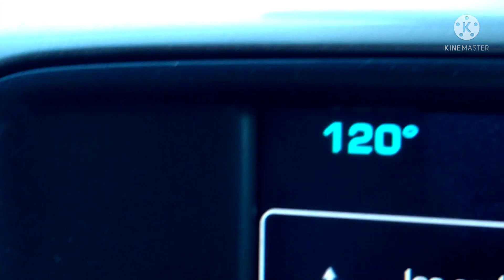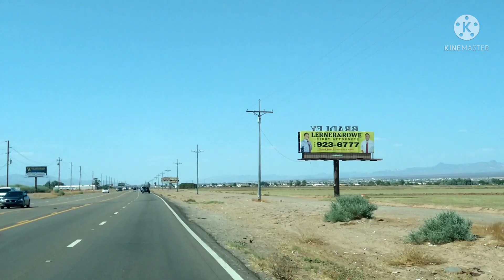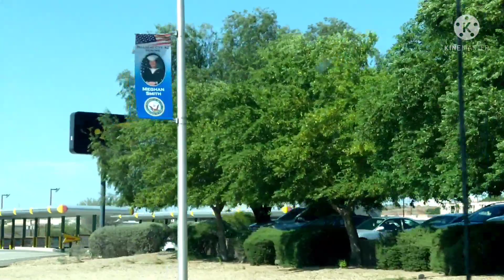Camino A Arizona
Para que conoscan un poco de Arizona